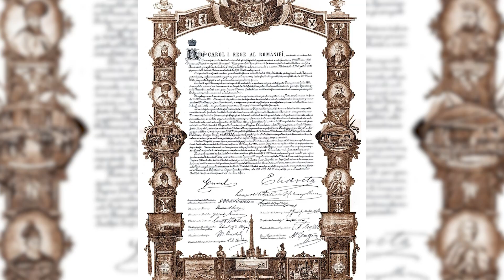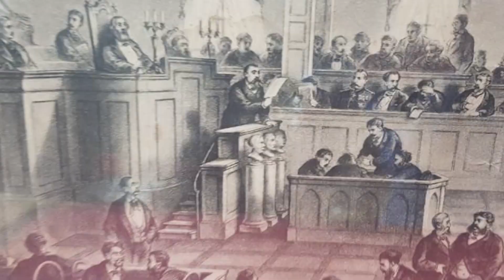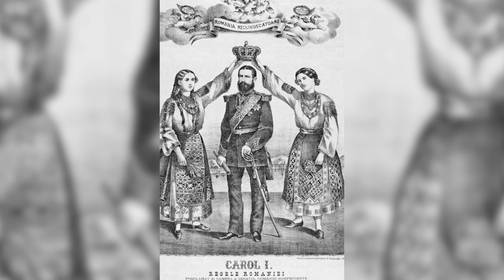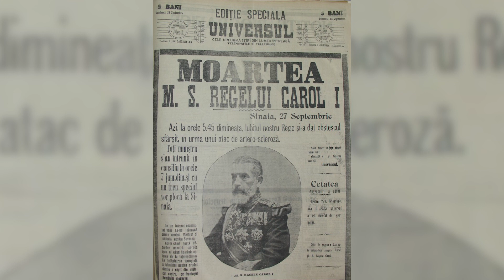Carol-Ludovic de Hohenzollern-Sigmaringen devine primul Rege al României.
Istoria Săptămânii cu Alexandru Catalan

Pe 10/22 mai 1866, tânărul Carol-Ludovic de Hohenzollern-Sigmaringen sosea la Bucureşti pentru a prelua tronul Principatelor. După depunerea jurământului, el făcea o declaraţie solemnă: „Ales de către naţiune, cu spontaneitate, Domn al românilor, mi-am părăsit, fără a sta la îndoială, şi ţară, şi familie, spre a răspunde la chemarea acestui popor care mi-a încredinţat destinele sale.

Data de 14 martie 1881 pe stil vechi, 26 martie pe stil nou, nu e una menită sa trezeasca prea multe ecouri în mintea românilor. Cu toate acestea, la data de 14 martie 1881,  Parlamentul României  a proclamat „înălțarea Principatelor române la gradul de Regat și a hotărât ziua de 10 mai, care era  Ziua Independenței , să fie cea în care să se facă Încoronarea”. O altă lumina cade așadar asupra unei zile banale care avea să schimbe însă destinul a milioane de români.